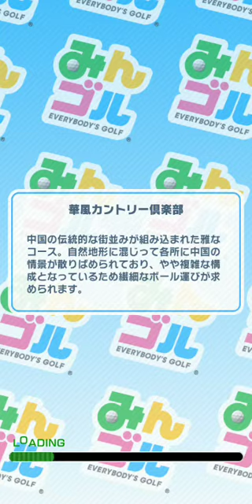【みんゴル】ラントナ出たぞホールインワンアルバトロス！権現堂の花見の様子もあるよーん♪